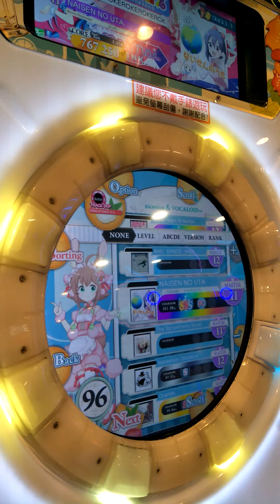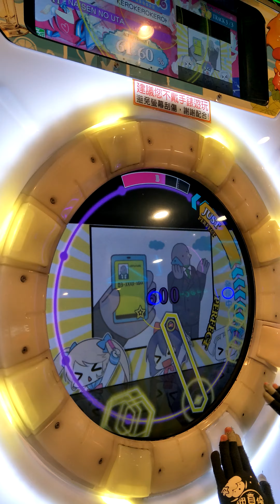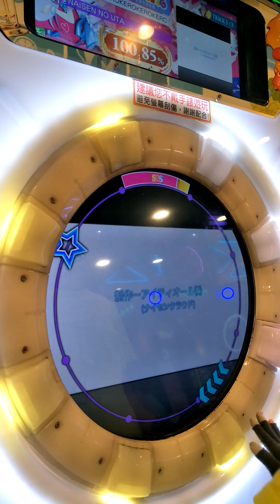【maimai milk plus】ないせんのうた Master AP (Player:Jolteon)